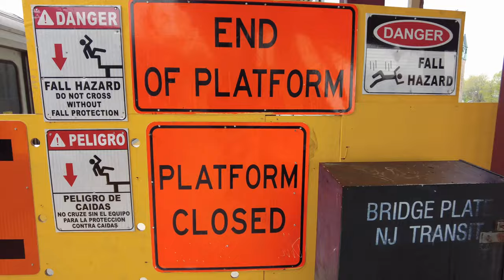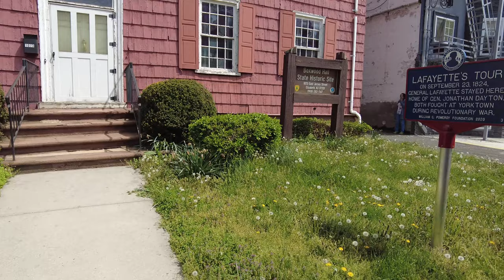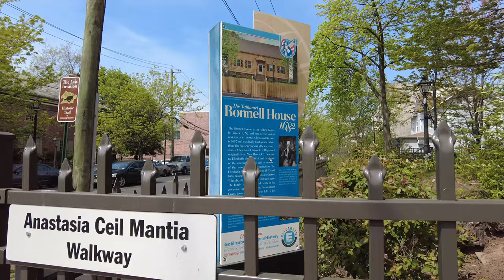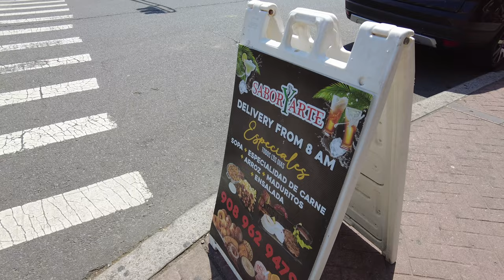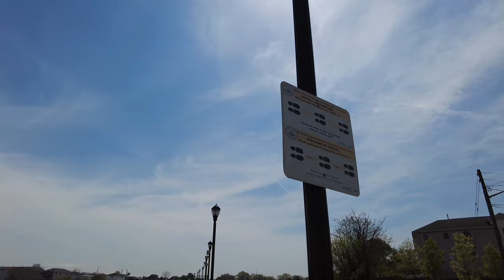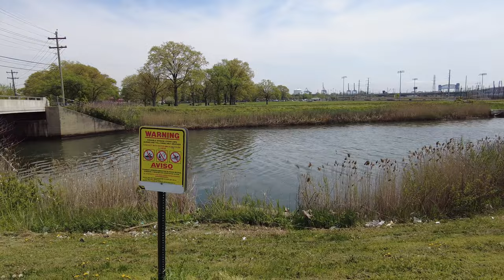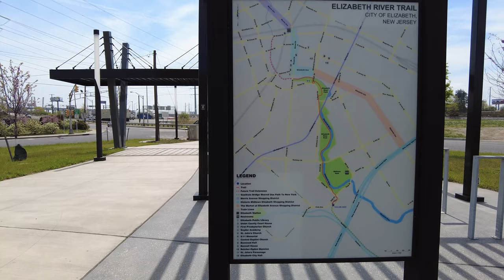Exploring ELIZABETH — New Jersey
In our very first trip to New Jersey (on this channel) we walk through the historic colonial neighborhood of Elizabeth!

From Wikipedia:

Elizabeth is a city and the county seat of Union County, in the U.S. state of New Jersey. As of the 2020 United States census, the city retained its ranking as the state's fourth-most-populous city (behind neighboring Newark, Jersey City, and Paterson), with a population of 137,298, an increase of 12,329 (+9.9%) from the 2010 census count of 124,969, which in turn reflected an increase of 4,401 (3.7%) from the 120,568 counted in the 2000 census. The Census Bureau's Population Estimates Program calculated that the city's population was 134,283 in 2022, ranking the city the 210th-most-populous in the country, making it the fifth-most-populous municipality of any type in the state, falling behind Lakewood Township, where the population was estimated to be 139,506, as of that year.

Elizabeth, originally called "Elizabethtown" and part of the Elizabethtown Tract, was founded in 1664 by English settlers. The town was not named for Queen Elizabeth I as many people may assume, but rather for Elizabeth, wife of Sir George Carteret, one of the two original Proprietors of the colony of New Jersey. She was the daughter of Philippe de Carteret II, 3rd Seigneur de Sark and Anne Dowse. The town served as the first capital of New Jersey. During the American Revolutionary War, Elizabethtown was continually attacked by British forces based on Manhattan and Staten Island, culminating in the Battle of Springfield which decisively defeated British attempts to gain New Jersey. After independence, it was from Elizabethtown that George Washington embarked by boat to Manhattan for his 1789 inauguration. There are numerous memorials and monuments of the American Revolution in Elizabeth.

On March 13, 1855, the City of Elizabeth was created by an act of the New Jersey Legislature, combining and replacing both Elizabeth Borough (which dated back to 1740) and Elizabeth Township (which had been formed in 1693), subject to the results of a referendum held on March 27, 1855. On March 19, 1857, the city became part of the newly created Union County. Portions of the city were taken to form Linden Township on March 4, 1861.

The Singer Sewing Machine Company's factory at Elizabethport, c. 1876
The first major industry, the Singer Sewing Machine Company came to Elizabeth and employed as many as 2,000 people. In 1895, it saw one of the first car companies, when Electric Carriage and Wagon Company was founded to manufacture the Electrobat, joined soon by another electric car builder, Andrew L. Riker. The Electric Boat Company got its start building submarines for the United States Navy in Elizabeth, New Jersey, beginning with the launch of USS Holland (SS-1) in 1897. These pioneering naval craft [known as A-Class] were developed at Lewis Nixon's Crescent Shipyard in Elizabeth between the years 1896–1903. Elizabeth grew in parallel to its sister city of Newark for many years, but has been more successful in retaining a middle-class presence and was mostly spared riots in the 1960s.

On September 18, 2016, a backpack holding five bombs was discovered outside NJ Transit's Elizabeth train station. One bomb detonated accidentally when a bomb squad robot failed to disarm the contents of the backpack; no one was hurt. Police were initially unsure if this event was related to bombs in Seaside Park, New Jersey and Manhattan that had exploded the previous day. On September 19, police arrested Ahmad Khan Rahami, a 28-year-old Afghan-born naturalized U.S. citizen, for questioning in connection with all three incidents; the FBI considered Rahami, whose last known address was within 0.5 miles (0.8 km) of the train station, to be armed and dangerous.

Downtown / E-Port (a.k.a. The Port and Elizabethport) is the oldest neighborhood and perhaps the most diverse place in Elizabeth. It consists of a collection of old world Elizabethan, new American colonial-style houses and apartment buildings that stretch east of 7th Street to its shores. The name is derived from its dependence on businesses catering to seagoing ventures. It was a thriving center of commerce between the 1660s through the middle of the 20th century. This area has had a great deal of improvement since 2000. Many homes have been renovated or been replaced with new, more ornate structures. Federal housing projects that stood for decades along First Street have been demolished and replaced with low to moderate income housing. The waterfront is home to new town homes and two-family homes (duplexes).